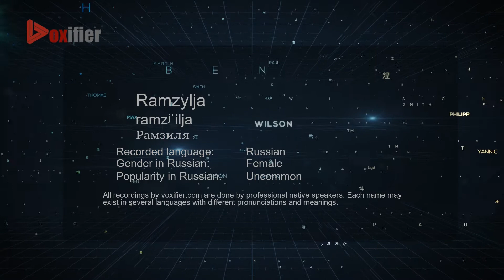How to Pronounce Ramzylja (Рамзиля) in Russian - Voxifier.com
This is the Russian pronunciation, gender, and phonetics recording of the name Ramzylja (Рамзиля). The same name may exist in other languages with different pronunciations. Check the meaning of name along with other possible pronunciations or similar names for free Voxifier uses the help of expert linguists to simplify pronunciations by replacing some special sounds with sounds more commonly available across all languages.